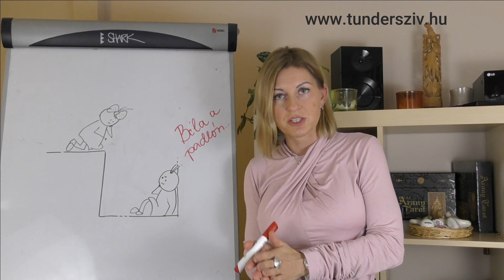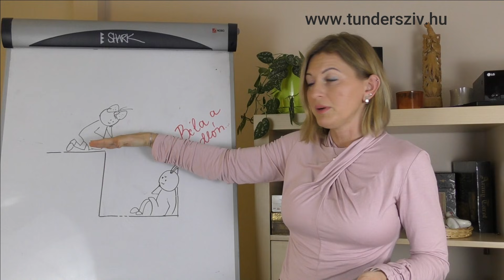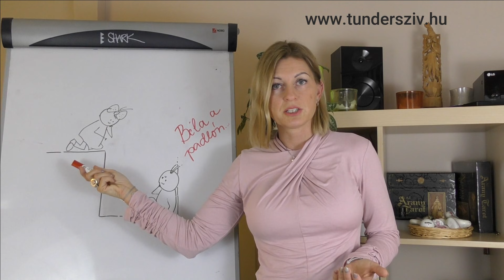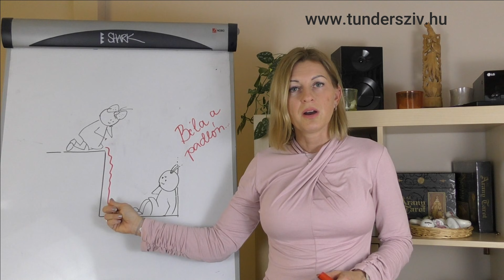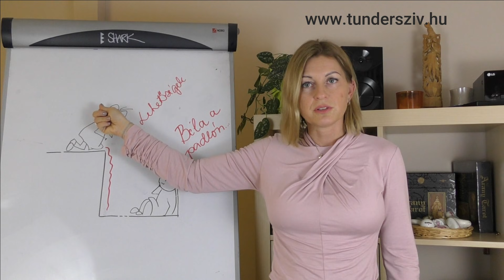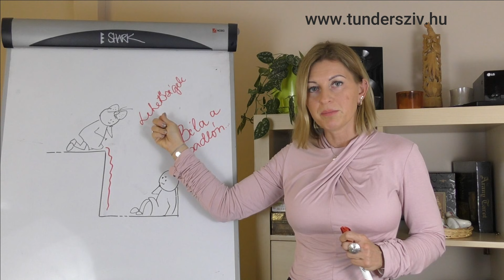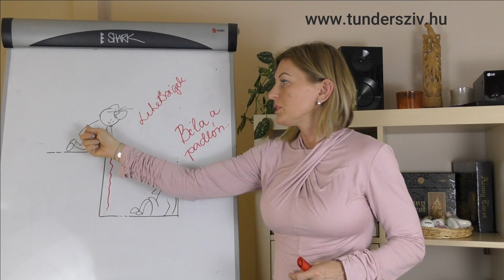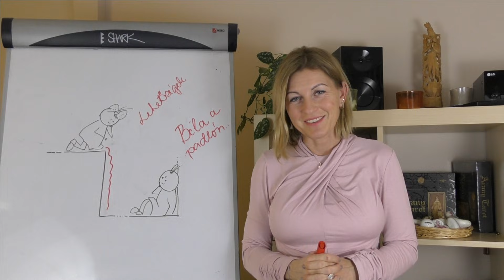Hogyan hozd fel a párodat a mélyből, ha maga alatt van?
Fel lehet-e hozni? A te feladatod-e ez? Mit tehetsz, ha a párod olyan időszakát éli, amikor nap, mint nap padlóra kerül?

Minden kapcsolatban előfordulnak ilyen időszakok, és persze nem csak párkapcsolatokban, hanem baráti, testvéri vagy szülő-gyerek viszonylatokban is létező probléma, ha nagyon különböző a felek hangulata, vagy energiaszintje.

Ott, ahol az érintett felek szeretetben élnek egymással, ott minden bizonnyal támogatják is egymást az embert próbáló nehéz időszakokban. Ez helyén való. Mindjárt meglátod, hogyan segíthetsz a párodnak önmagára lelni.

Ugyanakkor tudd, hogy őt "felállítani a padlóról" nem csupán a te feladatod. Te csak segítő lehetsz. Az ő állapota az ő feladata, vagyis NÉLKÜLE semmilyen "gyógyulás" nem érhető el. Akarnia kell, tennie kell érte sokkal jobban, mint neked: a segítőnek.
Ezért elgondolkodtató - és ha őszinte vagy magaddal, el is gondolkodsz azon - vajon hol a határ, meddig kell odaadással segíteni egymást, és hol lesz az a pont, ahonnan nem lehet felhozni a süllyedőt a mélyből, és hol lesz az a pont, amikor a kapcsolat is kiürül egy ilyen krízisben.

Tarts velünk önismereti kurzusainkon is, szeretettel látunk!

Szerezd be otthonra önismereti könyveinket!